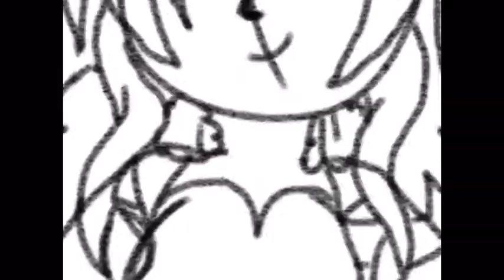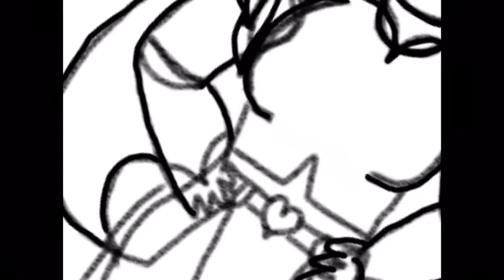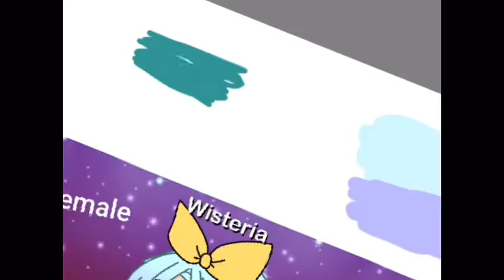Wisteria II ??? II Speedpaint II Read description for more details about this character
This character belongs to Naomi MSP and we are working on a project together, so keep a look out for more character designs for it!